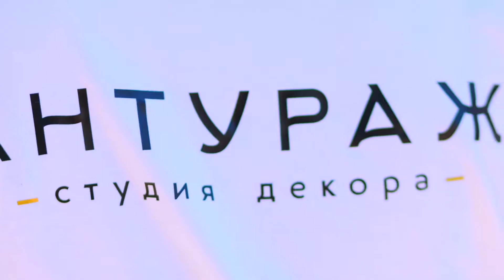Дизайн студия Антураж За кадром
Всем салют! На нашем канале вы сможете увидеть самых красивых невест, самые длинные свадебные кортежи, сногсшибательные прически и макияж,  шикарные банкетные залы с удивительным оформлением от ведущих дизайнеров
и флористов. Незабываемые свадебные выездные регистрации в изумительно красивых местах. Самые трогательные моменты: плачь, слезы, объятия, поцелуи, восторги - все переплетается в едином свадебном дне, венцом которого является молодая супружеская пара.